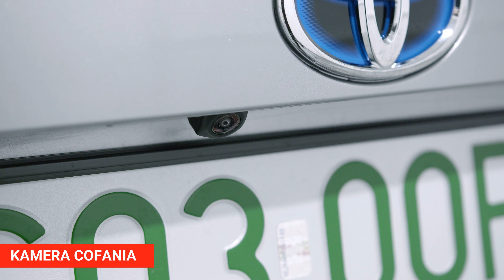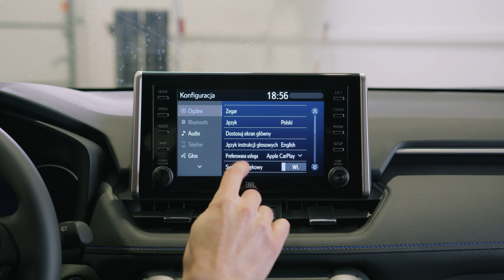Toyota Rav4 Selection 2.5 Hybrid 222KM 4x4 2021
Zapraszamy na prezentację nowej Toyoty Rav4 z hybrydowym układem napędowym o mocy 218KM. Japoński SUV to konkurencja do Volkswagen Tiguan, Skoda Karoq, Kia Sportage, Hyundai Tuson, Nissan Qashqai czy Volvo XC60.
Nowa Toyota RAV4 piątej generacji to najnowsza odsłona popularnego SUVa japońskiego producenta. Zaskakuje agresywnym i bardzo dynamicznym wyglądem. Niebieska obwódka wokół logo marki wskazuje, że mamy do czynienia z wersją hybrydową nowej RAV4. To co zaskakuje to podwójne końcówki układu wydechowego - nadają sportowego i terenowego charakteru nowej Toyoty.
Bestseller Toyota RAV4 został wykończony wieloma czarnymi elementami piano black - przedni zderzak, obrysówka nadkoli, felgi 18'' czy wykończenie progów, po czarne lusterka, słupek B czy wykończenie dachu.

Dane Techniczne:

- Rodzaj paliwa: Benzyna/Hybryda
- Napęd: 2x4
- Pojemność silnika: 2487 cm3
- Skrzynia biegów:  e-cvt
- Moc: 218 KM
- Masa całkowita: 1645 kg
Przyspieszenie 0-100 km/h:  8.0 sek.

Wymiary:

Długość: 4600 mm
Szerokość: 1855 mm
Wysokość: 1685 mm
Rozstaw osi: 2690 mm